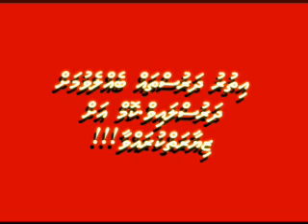Anhenaage Moonakee Auratho